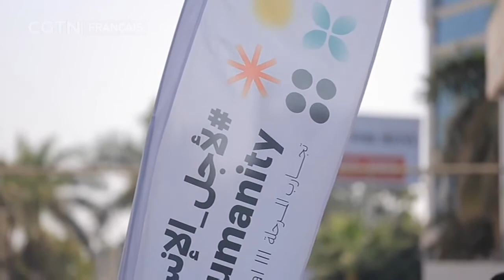L'Égypte lance des essais cliniques de phase 3 pour les vaccins chinois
Plusieurs Égyptiens se sont joints aux essais cliniques de phase 3 pour deux vaccins chinois contre la Covid-19. Davantage de bénévoles sont nécessaires pour que l'essai soit entièrement lancé. Pour encourager le public, le ministre de la Santé du pays s'est également joint à ceux qui seront vaccinés.